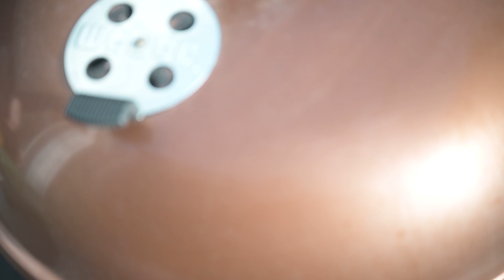OHS Announcements. School Closed Until 5/15 and Bacon Cheeseburgers.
A reminder that this weekend OHS would have hosted the 22nd Annual S.A.D.D. Run/Walk and Health Fair. Due to COVID-19, this is now a VIRTUAL event.
Then sometime between this Friday and Monday, pick a place to run or walk, put on your favorite OHS attire and be a part of helping our SADD chapter raise money for an after-prom party for the Class of 2020. Take some pictures and post them to the SADD Strides for Safety Face Book page or Instagram with the hashtags SADDstridesforsafety and clarksportscenterevents.

Email Miss Lynch with any questions on how a virtual run/walk works.

Food Services
**NEW DISTRIBUTION SITE**

Beginning Monday, April 20th, meals will also be distributed at Center Street School from 11:00 AM – 12:30 PM – a tent will be set up near the playground area on Center Street – Since this is a new location, we will start with 25-30 prepared meal packets and adjust according to need.

=       Meals will be provided at the following locations from 11:00 AM. – 12:30 PM.: Greater Plains Elementary and Valleyview Elementary schools on Mondays, Wednesdays, and Fridays. We have had very few visitors at out Riverside and Oneonta Middle School locations. I know that those staffing these two sites have been advising the handful of folks visiting them of the proposed changes and sharing that the Greater Plains and Valleyview locations are going to remain open for them.

=       Meals will be distributed from our buses from 11:00 AM. – 12:30 PM., at the following locations – Lantern Hill Mobile Home Park, Mountainview Mobile Home Park, 124 Oneida Street neighborhood, Fairview Street Apartment area, and the Silliman Cove neighborhood on Mondays, Wednesdays, and Fridays.

PLEASE visit any one of these locations for meals. The meals delivered on these days will consist of the following:

=       On Monday: Monday lunch, Tuesday breakfast and lunch, and Wednesday breakfast will be distributed.

=       On Wednesday: Wednesday lunch, Thursday breakfast and lunch, and Friday breakfast will be distributed.

=       On Friday: Friday lunch and Monday breakfast will be distributed.

PLEASE also know that this meal schedule will continue through the April 6th – April 13th break. We are very appreciative to Chartwells and Birnie Bus for their continued service during our scheduled April break.